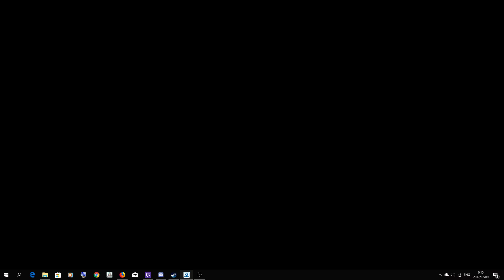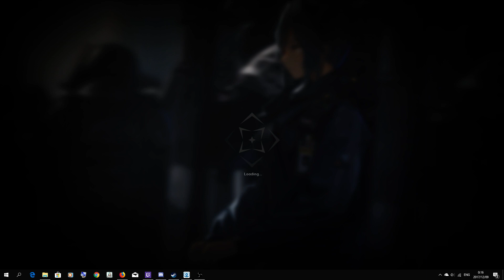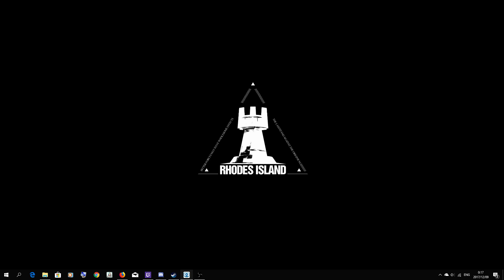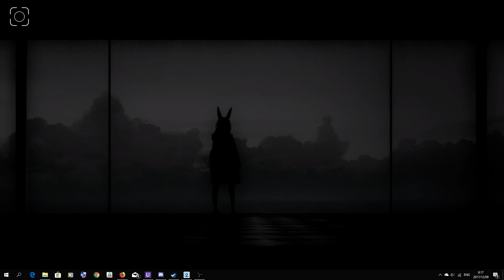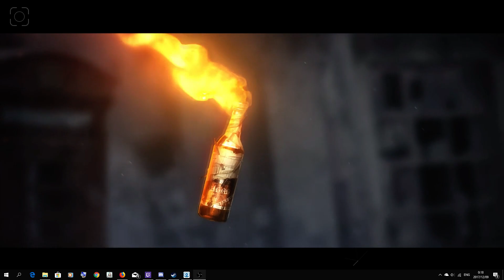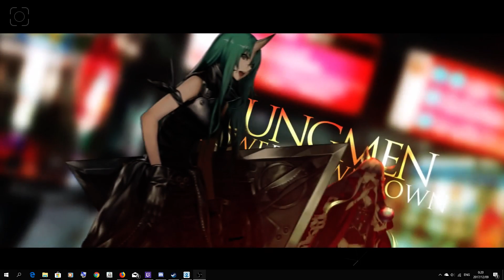ArkKnights Wallpaper Engine Test